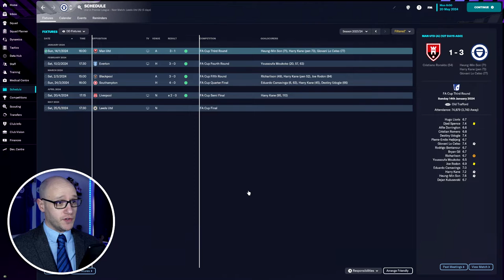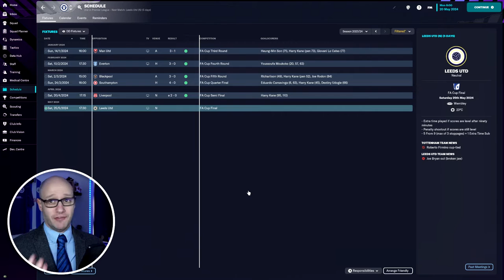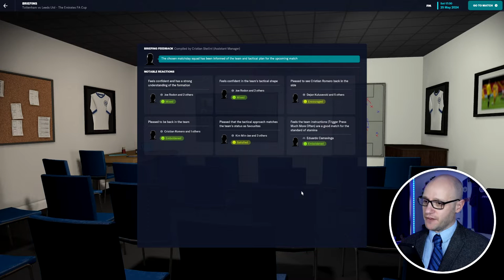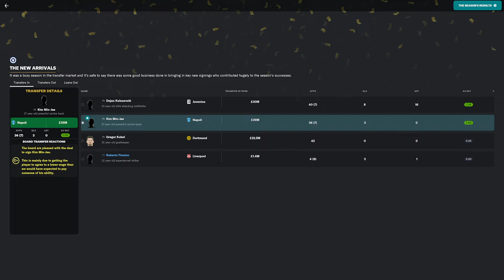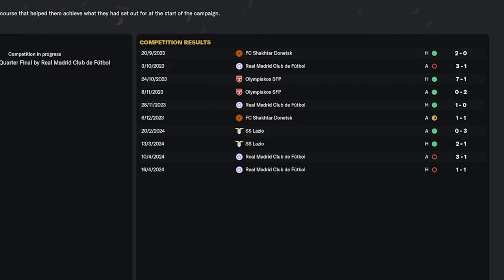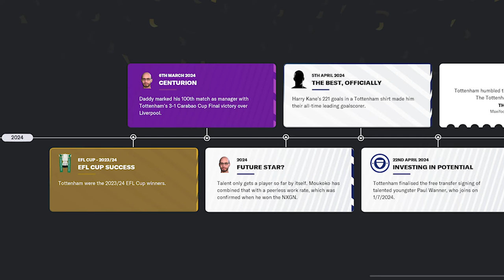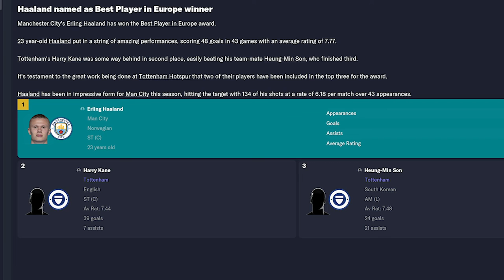WE DID THE DOUBLE! | Season 2 | Spurs | FM23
Season 2 of our FM23 Spurs series. In this video, we'll show you our amazing accomplishment from last weekend - we managed to achieve the Double!

What does that mean for you and for us? Well, not much really... except that we're really happy and we really love football (soccer to you Americans). In this video, we'll discuss all of the details of the Double, from the players to the manager to the tactics and everything in between. Make sure to join us for the next one as we aim for even more glory!

Follow HERE 👇 if you dare -

We JUST did the DOUBLE! | FM23
We JUST did the DOUBLE! | FM23 SPURS